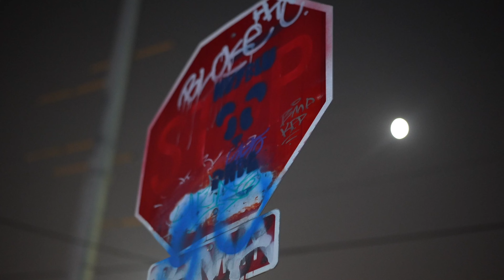GhostRider "TheRealCaribbeanBoy" ShotBy: Grizzly Productions LLC